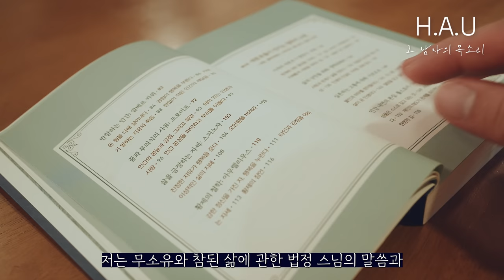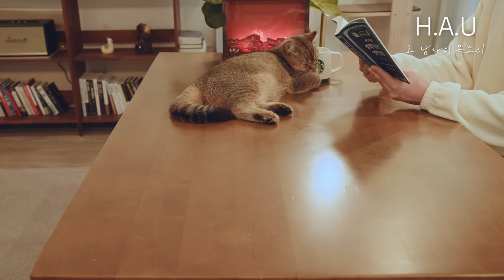[법정스님 무소유] 내 소망은 단순하게 사는 일이다ㅣ잠잘 때 듣는 라디오, 오디오북ㅣ책 읽어주는 남자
철학자들의 명언 500ㅣ김태현 펴냄ㅣ리텍 콘텐츠 출판ㅣ오디오북

이 콘텐츠는 리텍 콘텐츠로부터 도서 1권만을 기고 받았습니다